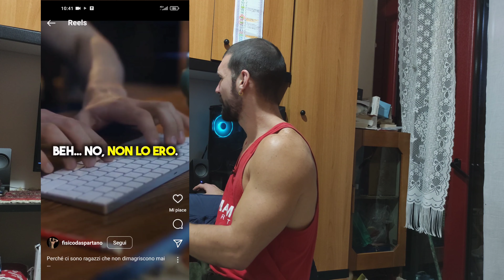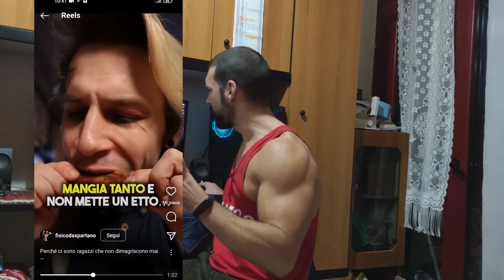18 MINUTI WORKOUT? COSA NE PENSO?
☑️Cosa ne pensa il Profeta di questi work-out di 18 minuti al giorno?
☑️Sono realmente efficaci o sono creati appositamente per persone che non hanno voglia di muovere un dito? Quindi si gioca sul'inerzia delle persone?